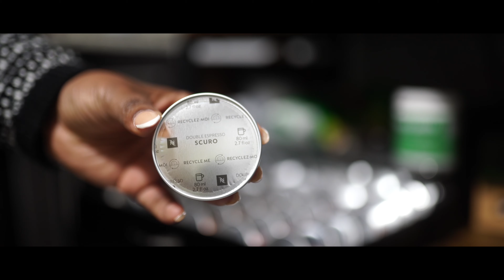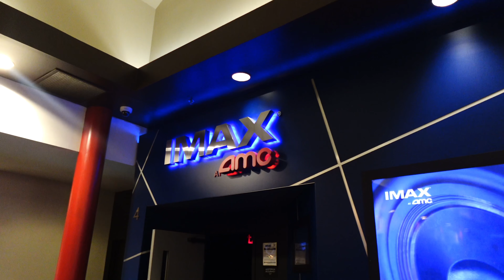NYC Vlog | Post Vacation reset | Lazy girl Summer Outfit Inspo | Summer Movie date | Therealnaomib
Welcome back to another video. My name is Naomi and this is TherealNaomiB, where we focus on lifestyle, fashion, beauty and travel.

Link from video

Engagement is very vital to the success of this channel, so I don’t mind sharing links if you don’t mind liking this video and commenting what links you would like me to share.